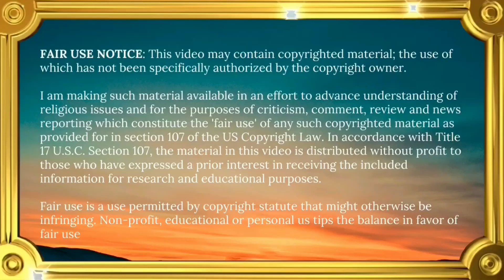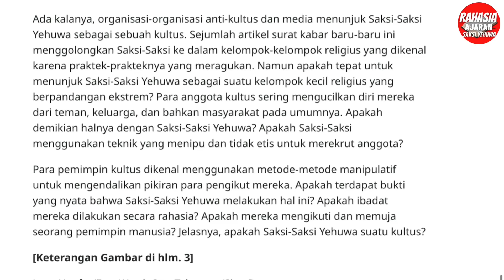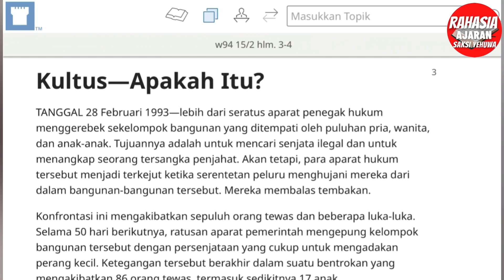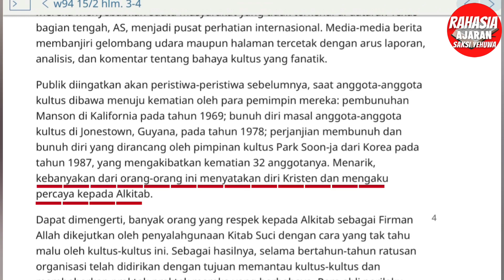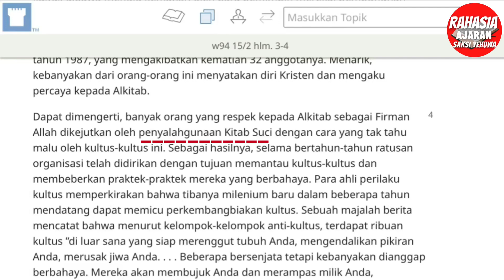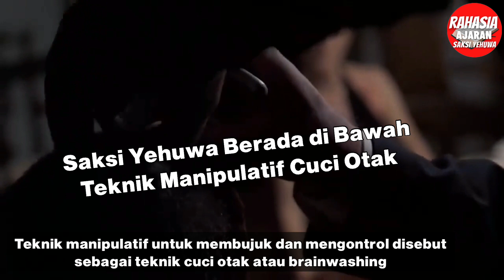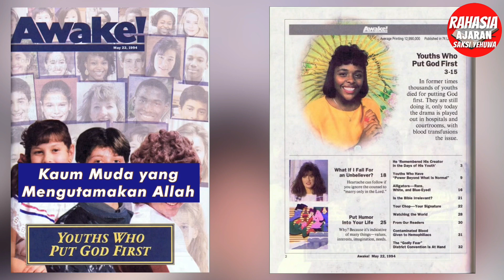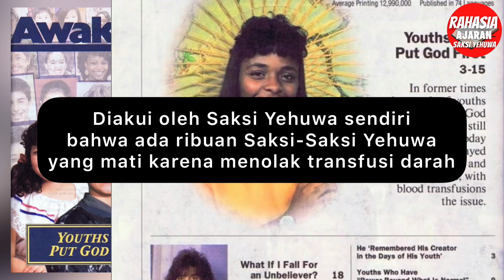189| Majalah Menara Pengawal Membuktikan Saksi Yehuwa Sebuah Kultus yang Berbahaya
Majalah Menara Pengawal Membuktikan Saksi Yehuwa Sebuah Kultus yang Berbahaya! Apa buktinya Saksi Yehuwa sebuah kultus berbahaya? Apa bedanya bidat dengan kultus? Majalah Menara Pengawal 15 Februari 1994 memuat ciri-ciri sebuah kultus. Dan Majalah Sadarlah! 22 Mei 1994 membahas tentang Saksi Yehuwa yang mati bunuh diri menolak transfusi darah.

Sumber: jw.org

➡️ Majalah Sadarlah! 22 Mei 1994,

Saya bukanlah mantan Saksi Yehovah

NOTE:

KOMENTAR ANDA HILANG?

(2) Channel ini dibuat khusus untuk kalangan Kristen. Tolong Muslim tidak berkomentar. Jika ingin mengekspresikan diri ataupun bertanya tentang iman Kristen, silahkan kunjungi channel "ESRA ALFRED SORU, VERBUM VERITATIS, CHRISTIAN PRINCE” dan banyak channel Kristen lainnya yang bisa mencerahkan Anda.  Jika Anda tetap bersikukuh berkomentar, maka dengan terpaksa dihapus dan akun Anda di block

(1) Anda belum menonton cukup lama, tetapi langsung komentar

(2) Komentar double dan sama

(3) Jangan menyematkan link